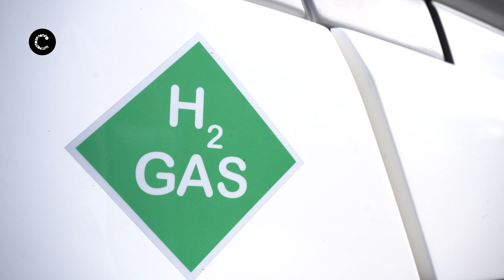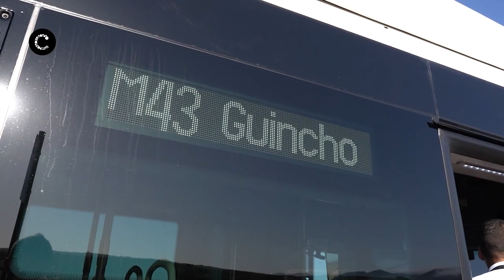Novo concurso de hidrogénio verde lançado em Cascais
“Não há muitos exemplos como o de Cascais, que já tem autocarros movidos a hidrogénio e outros projetos desenvolvidos nesta área”, justifica João Pedro Matos Fernandes, ministro do Ambiente e da Ação Climática, para a escolha do Multisserviços da Adroana como local onde, nesta terça-feira, foi apresentado o novo aviso do Plano de Recuperação e Resiliência (PRR), que visa financiar projetos de produção e utilização de gases renováveis, como o hidrogénio verde.
Câmara Municipal de Cascais | Setembro de 2021